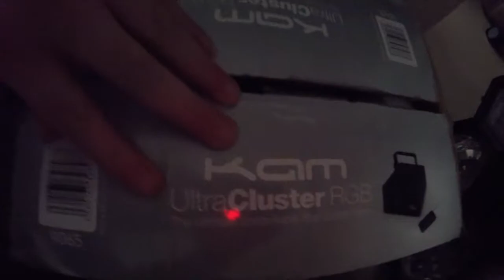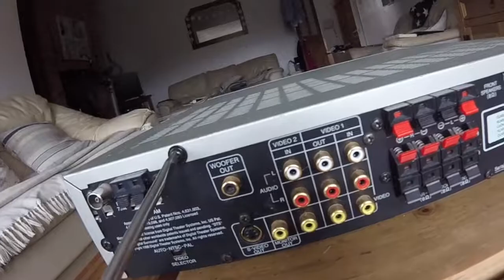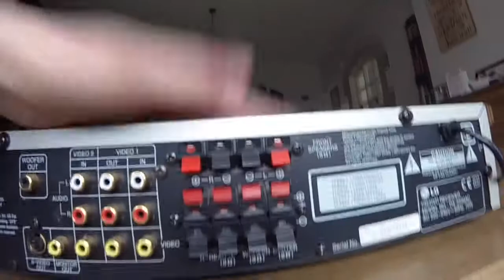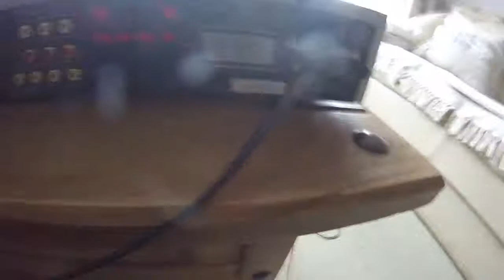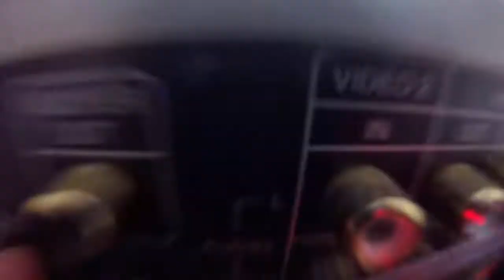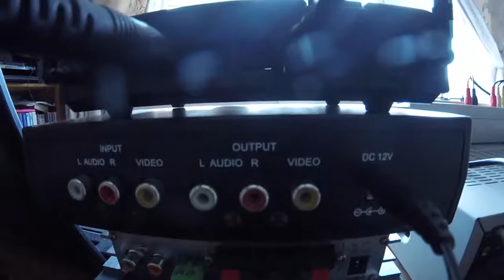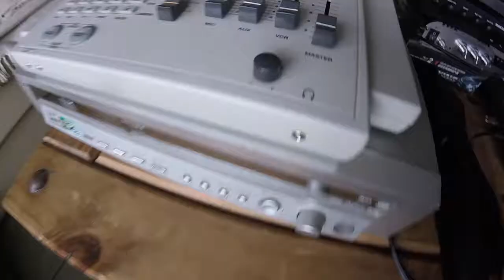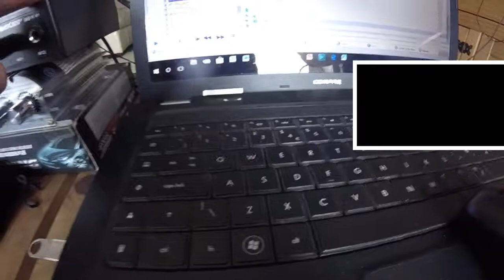MY old sound setup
today i have setup my old sound system